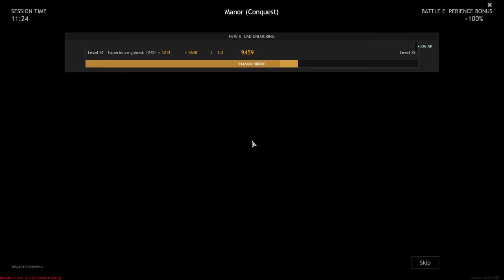Enlisted - Battle of Moscow Full HD Gameplay 2022